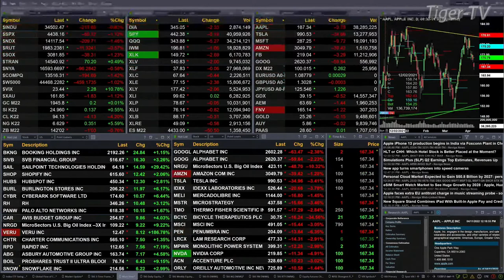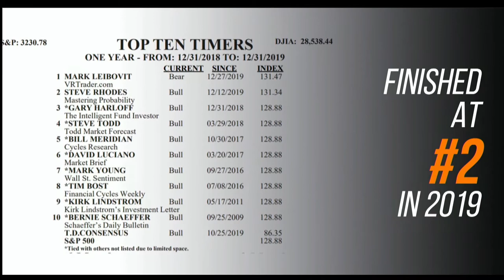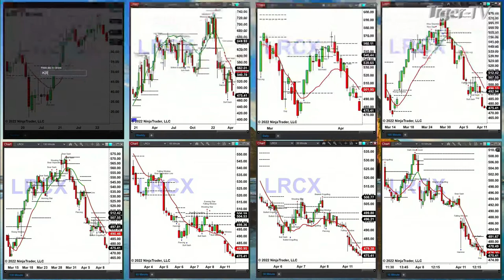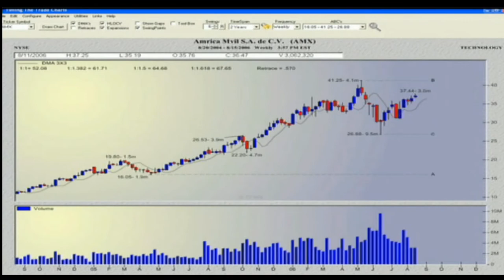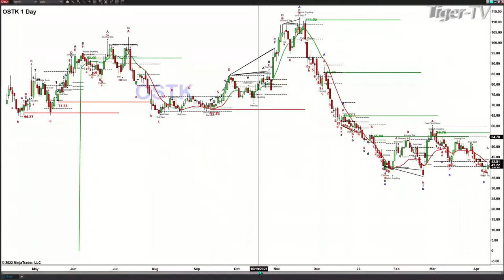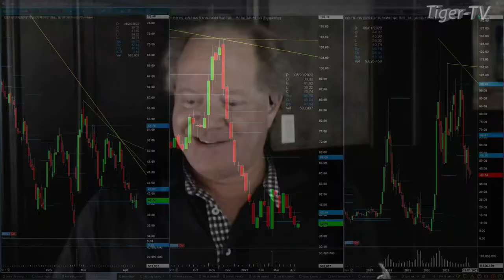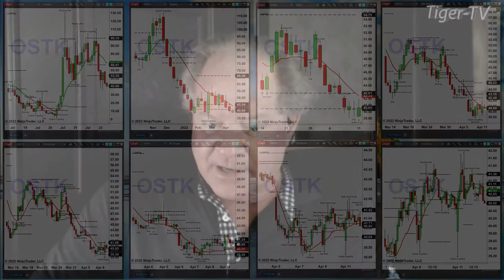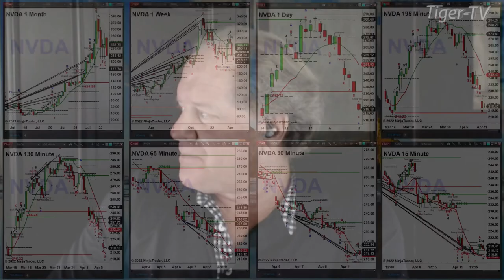April 11th, The Trader's Edge with Steve Rhodes on TFNN - 2022